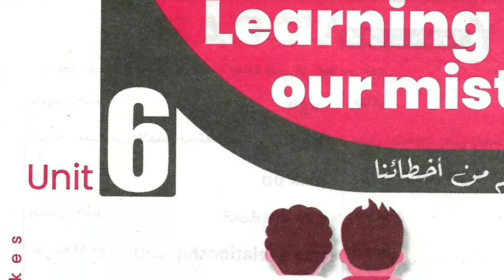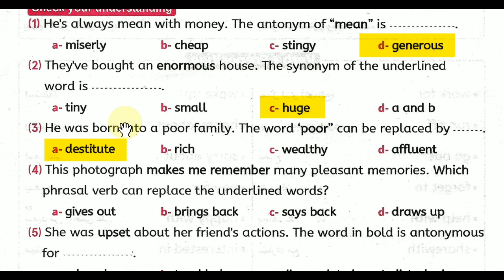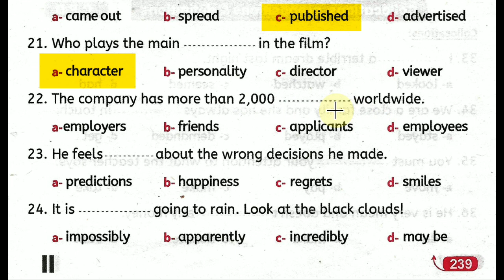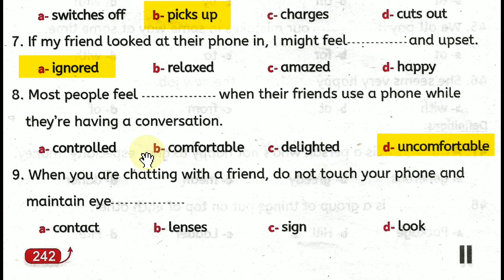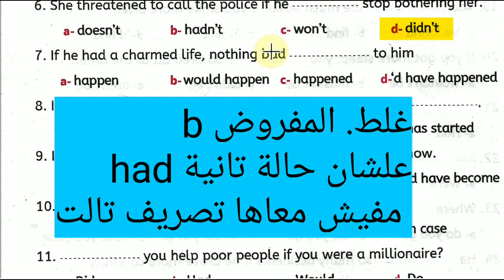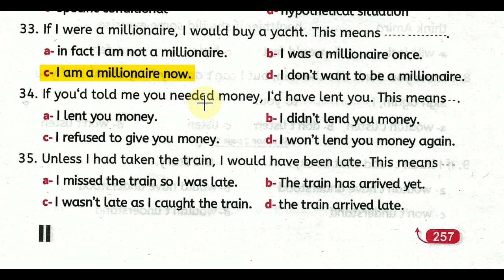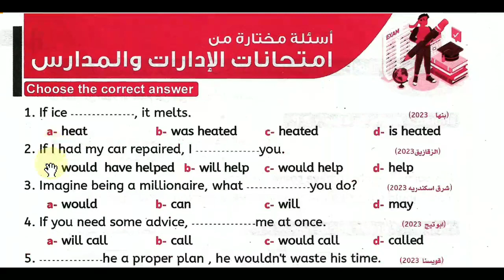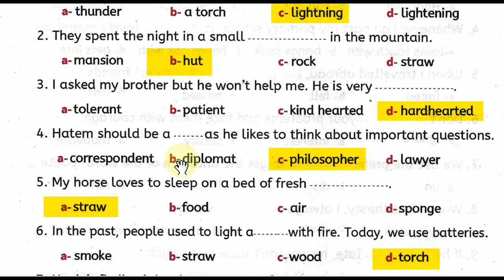حل كتاب سينيور تانية ثانوي ترم أول 2024 ( الوحدة السادسة )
إن شاء الله هنحل كتاب senior للصف الثاني الثانوي للعام 2024
الرجاء نشر المحتوى إذا أعجبكم والتعليق إذا كان لديكم أي استفسار
إن احسنت ف من الله وإن أخطأت فمني ومن الشيطان

00:00  الكلمات   (Vocab)
28:57  القواعد (If conditionals)